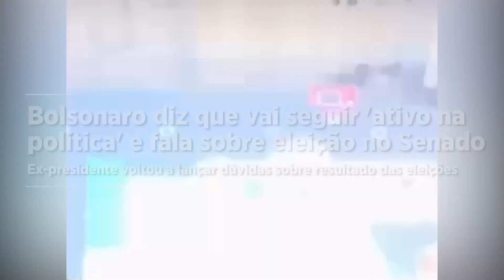Nos EUA, Bolsonaro diz que vai seguir 'ativo na política' e fala sobre eleição no Senado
Em evento com apoiadores, o ex-presidente voltou a lançar dúvidas sobre o resultado das eleições e disse que pretende 'ficar mais um tempo' no país.